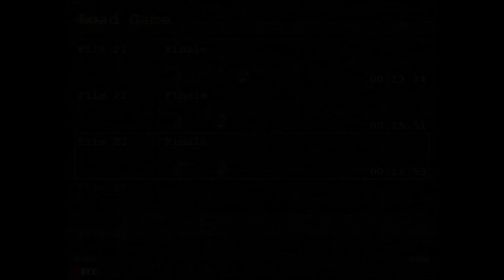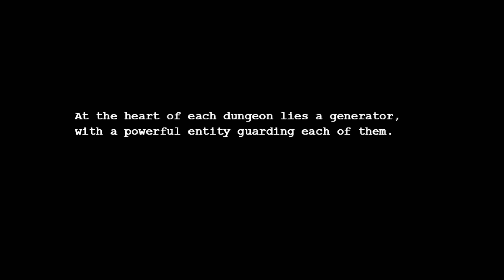I STARTED MALDING ALOT!!! Five Nights at F***boys: FINALE Episode 2